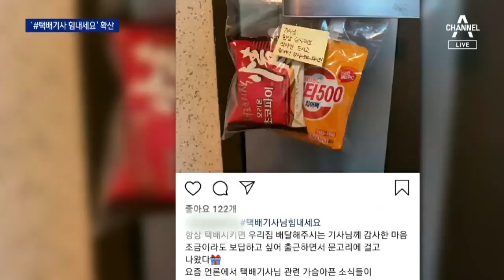택배 노동자들 과로사에…“늦어도 괜찮아요” 줄 잇는 응원 | 뉴스A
택배 노동자들의 과로사가 잇따르고 있습니다. 올해에만 13명으로 추정됩니다, 시민들이 빠른 배송을 재촉하지 않겠다는 응원의 메시지를 보내고 있습니다. 박건영 기자가 취재했습니다.

[리포트]
민장식 씨는 지난달 말부터 집 앞에 늘 간식을 준비해두고 있습니다.

밤 늦게까지 배송을 하는 택배기사를 위해섭니다.

[민장식 / 서울 은평구]
"기사님들이 끼니도 제대로 못 드시고 힘들게 일하신다고…힘이 되어 드리고 싶어서 간식을 준비해 문고리에 걸어놓고 있습니다."

SNS에서는 민 씨처럼 택배기사를 응원하는 캠페인이 이어지고 있습니다.

집 앞에 작은 선물을 놓고 '택배기사님 감사합니다' '힘내세요'라고 쓴 쪽지를 붙이는 겁니다.

[윤다래 / 경기 남양주시]
"(코로나 때문에) 배송을 많이 가시잖아요. 집 앞에 음료수를 놓고 하나씩 드실 수 있게 아이랑 같이하게 된 거예요."

택배기사들은 시민들의 응원에 힘을 얻는다고 말합니다.

[정모 씨 / 택배기사]
"그날 피로가 다 풀리죠, 일도 굉장히 잘 되고. 일단 기분이 좋으니까."

택배회사도 업무량을 줄이기 위한 대책을 내놓고 있습니다.

다음달부터 한진택배는 오후 10시 이후 심야배송을 전면 중단하기로 했고,

롯데택배와 CJ대한통운은 택배 분류 인원을 추가로 투입하기로 했습니다.

하지만 분류 인원 고용에 따른 추가 인건비를 택배기사가 소속된 대리점이나 기사들이 부담하게 될까봐 우려하는 목소리도 나옵니다.

[정모 씨 / 택배기사]
"분류 도우미를 쓴다면 그 돈을 회사서 내나? 우리가 부담할 거면 결국, 우리 돈 내고 하면 수입이 더 줄어들 거고."

롯데택배노조는 배송 수수료를 올리고, 상하차비를 페지하는 등 근본적인 개선이 필요하다며 오늘부터 총파업에 나섰습니다.

채널A 뉴스 박건영입니다.

영상취재 : 이영재
영상편집 : 이혜리

〈평일〉
08시 00분 라디오쇼 정치시그널 (유튜브 라이브)
08시 50분 김진의 돌직구 쇼
10시 20분 김진의 더라방 (유튜브 라이브)
12시 00분 뉴스A 라이브
15시 50분 강력한 4팀
17시 20분 뉴스TOP10
19시 00분 뉴스A

〈주말〉
12시 00분 토요랭킹쇼·뉴스A 라이브
17시 40분 뉴스TOP10
19시 00분 뉴스A